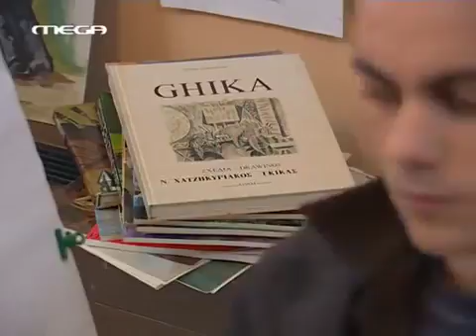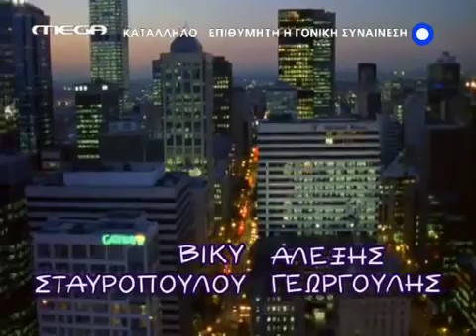ΕΙΣΑΙ ΤΟ ΤΑΙΡΙ ΜΟΥ ΕΠΕΙΣΟΔΙΟ 23